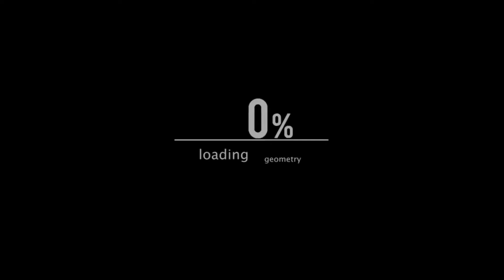Sonic and SEGA All-Stars Racing front-end gameplay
Join Sonic and SEGA All-Stars in an all-new, high-speed, racetrack showdown! Explore stunning new circuits including Sonic Seaside Hill, Curien Mansion and Blizzard Castle as you zip around medieval castle ramparts, hurtle under lush rainforest canopies and tear through bustling cityscapes. Jostle against 20 challengers including Super Monkey Ball's AiAi, Amigo from Samba and the evil Dr. Eggman in your unique character vehicle. Stay ahead of the pack by dodging traps and launching outrageous character moves such as the invincible Super Sonic or the Banana Blitz assault of monkey balls!

This game is available with my ready to play! (per-configured) 1.0 TB front-end Drive – byte-Catalog (version 4).